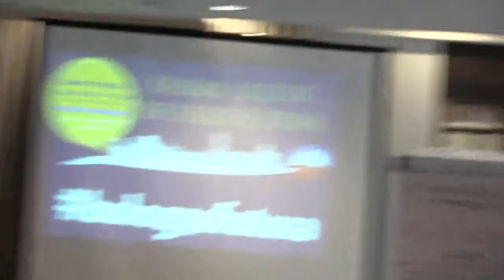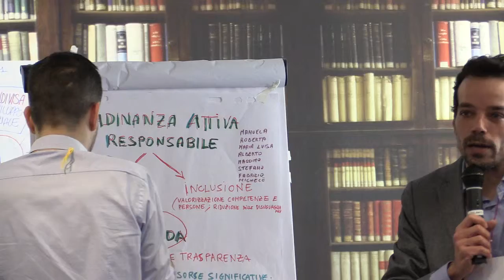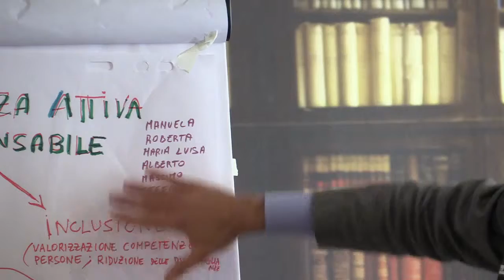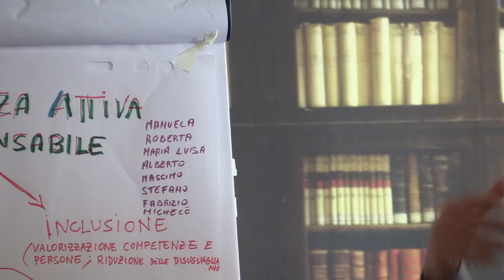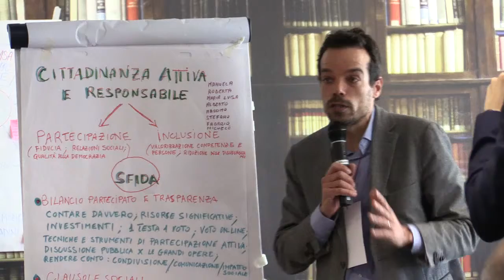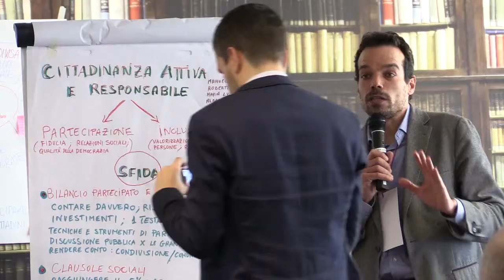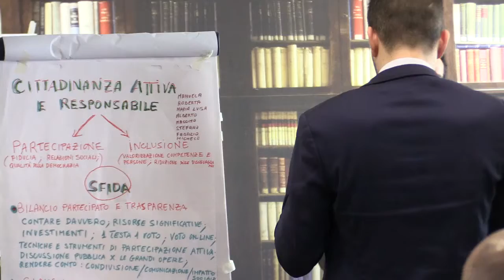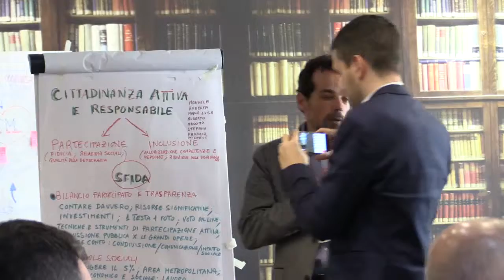2 Bologna la città che sceglie il Futuro Francesco Errani